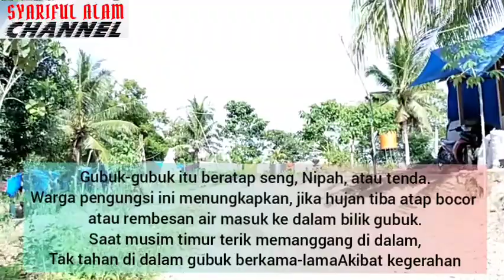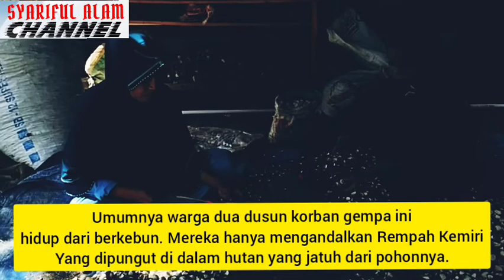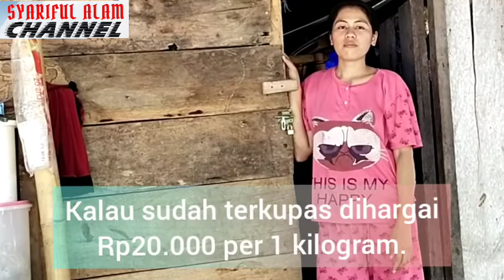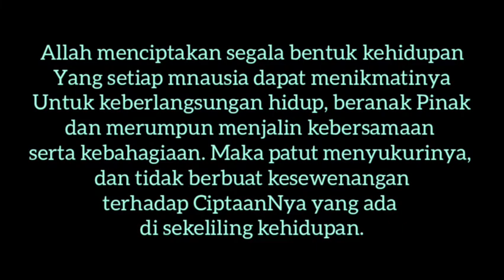Hidup Dari Menjual Kemiri Selama Setahun di Gubuk Pengungsi Gempa Dusun Rui Desa Mekkatta, Majene